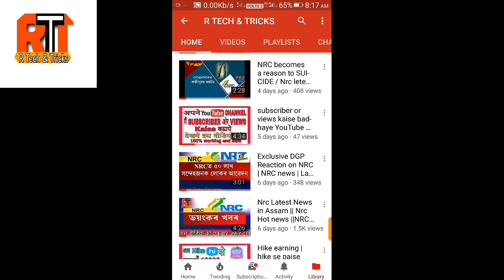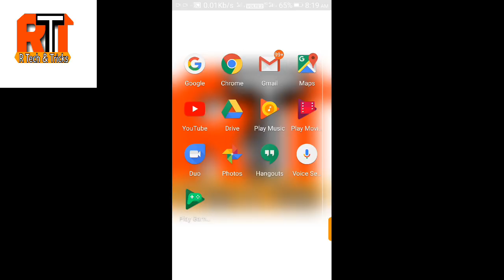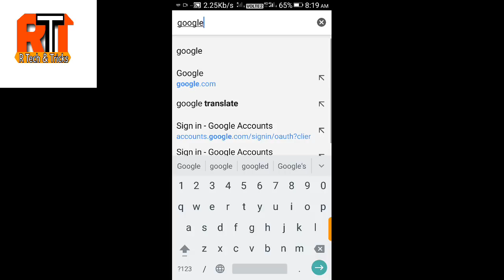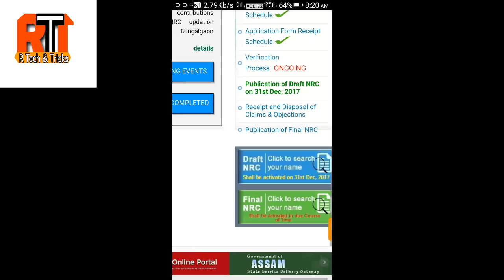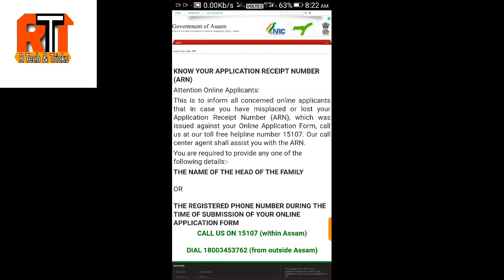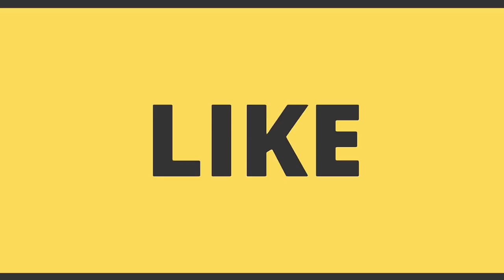ভুল NRC তথ্য শুধৰণিৰ বাবে এই video চাওক / NRC Latest information / how to check draft NRC |nrc assam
agar apko mujse kuch puchna hai toh ap comment section meh jake comment kar sakte ho sathi ap mujhe mail v kar sakte ho